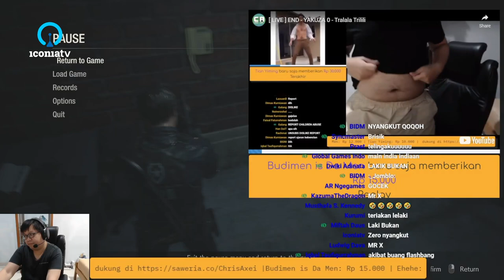Chris Axei Clip: reveal puser